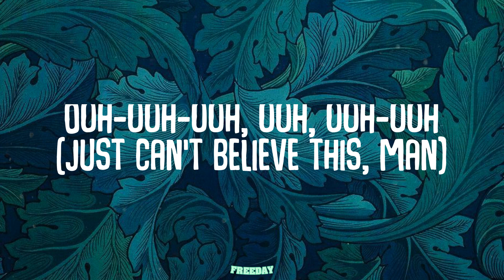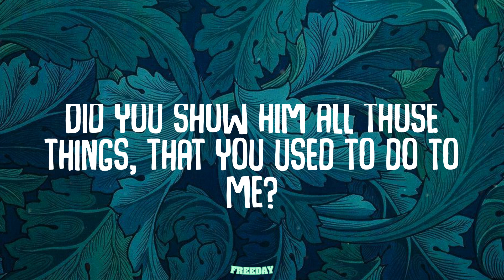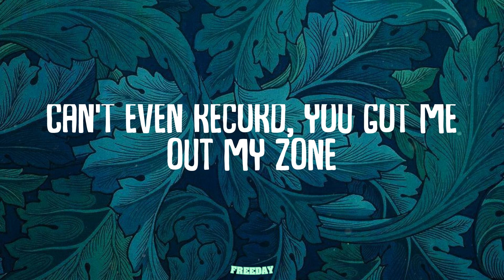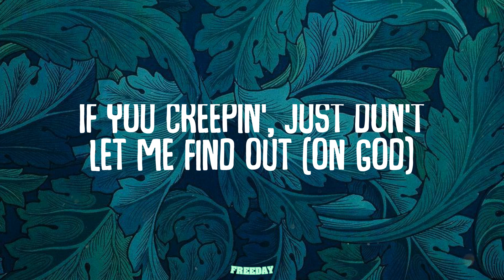Metro Boomin - Creepin' (Lyrics)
Lyrics:
Ooh, ooh-ooh